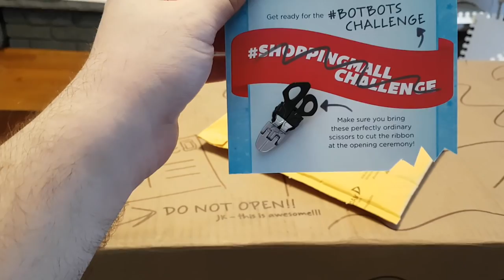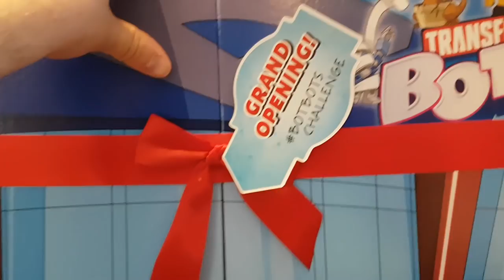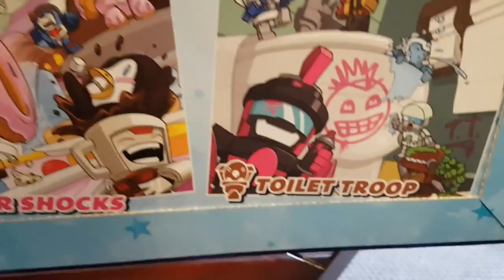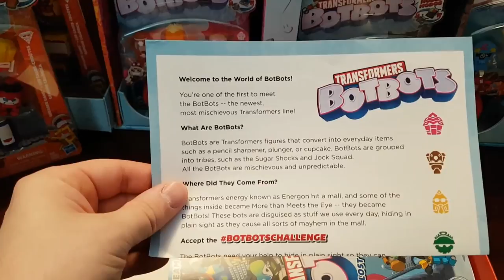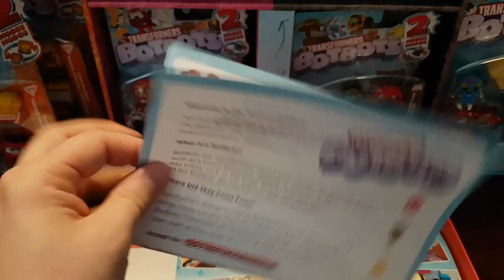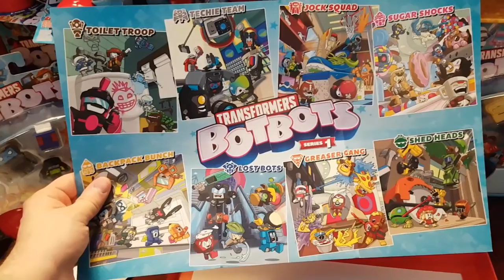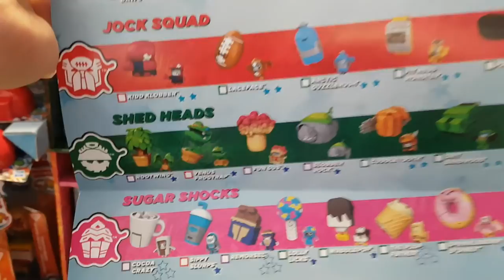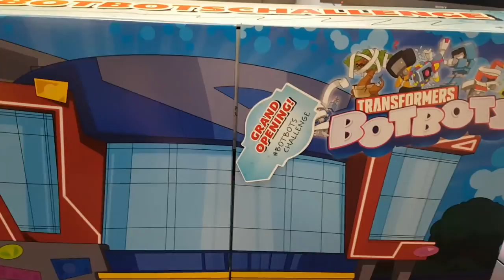UNBOXING | Hasbro Transformers BotBots Grand Opening Media Package!